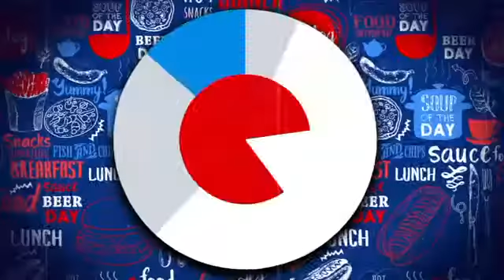Scrumptious key lime pie from Ooh La La Sweets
Who can resist a scrumptious slice of key lime pie? Learn how to make the irresistible dessert from Ooh La La Sweets pastry chef Vanessa O'Donnell.